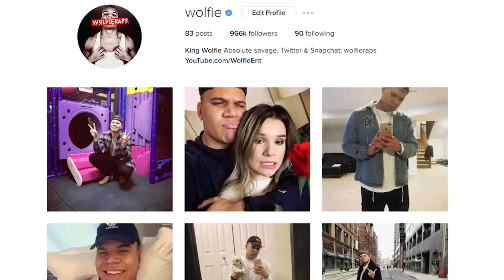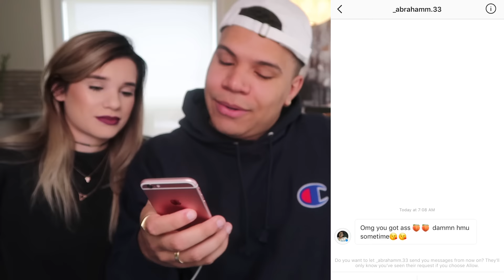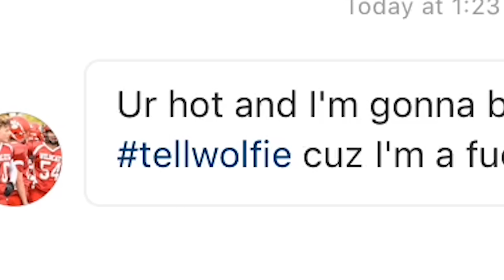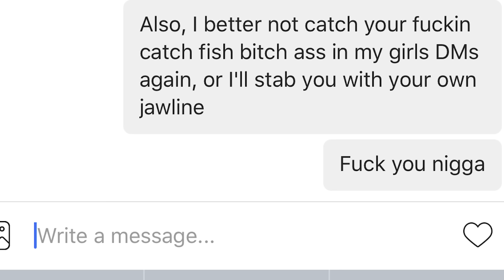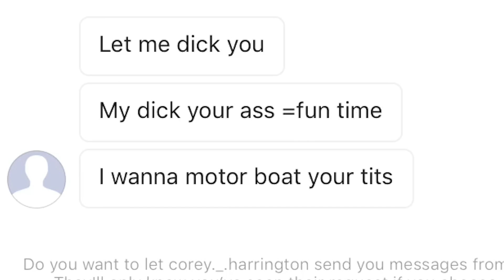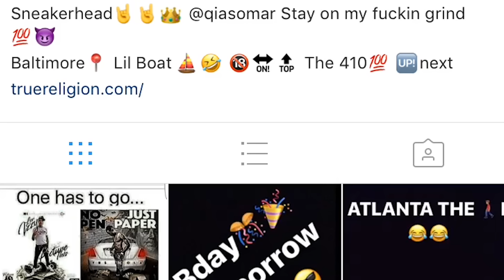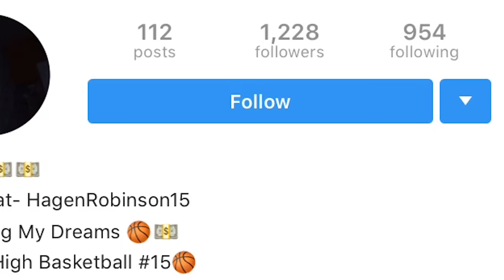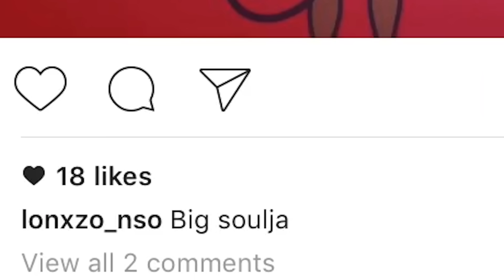READING MY GIRLFRIEND'S INSTAGRAM DMs!! (AND REPLYING) *EXPOSING HER EX BOYFRIEND*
LOOK WHAT I FOUND IN MY GIRLFRIEND'S DMs!! THIS IS WHAT I SENT BACK!!

200,000 LIKES and I'll respond to what these people sent me from MY INSTAGRAM. Let's go WolfFam. Can we smash it in 24 hours?

Comment what challenge you want to see us do next!

OTTAWA ON
K1G 5T7